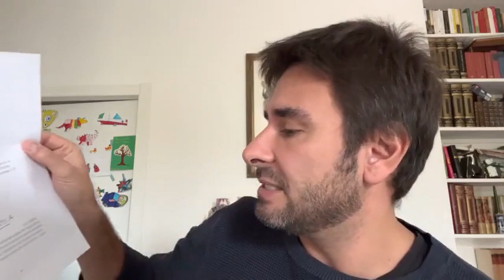Di Battista - Gli USA hanno ottenuto tutti i loro obiettivi (17.11.22)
- Di Battista - Gli USA hanno ottenuto tutti i loro obiettivi
Rafforzamento del dollaro. Sostituzione del gas russo con quello USA. Indebolimento dell’Europa (in primis della Germania). Nuova corsa al riarmo. Richieste Nato ai paesi europei accettate.
Gli americani hanno ottenuto tutti i loro obiettivi strategici. Ora, forse, i negoziati sono possibili. Buona visione!  (17.11.22)